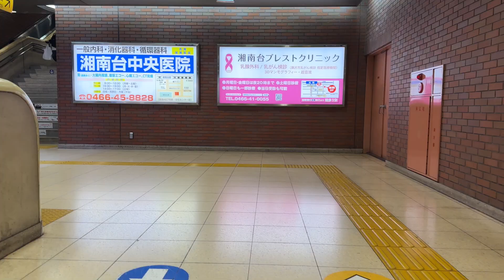Aaj Saari Sabji Kharid li//Indian In Japan//Vlog 39.